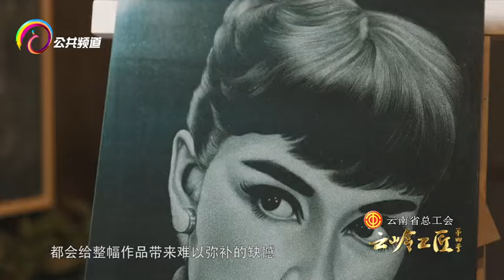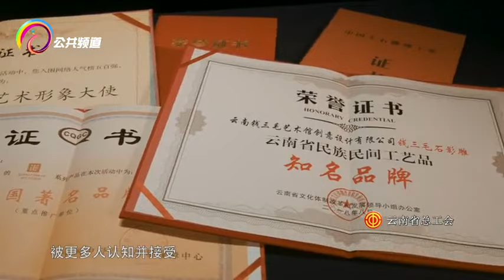石头上刺绣？一把雕锥 一块花岗岩，几十万次敲打，制作出栩栩如生的石影雕！太牛了【云岭工匠】